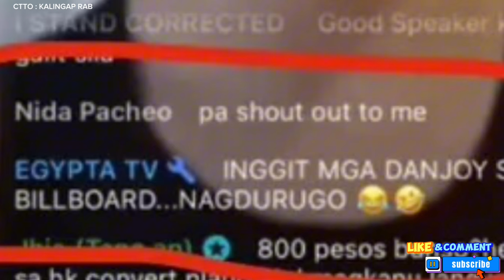HALA ! DANJOY INGGIT SA BILLBOARD NI MEDITH ? KAHIT MALIIT !